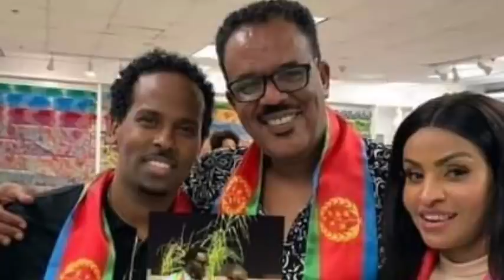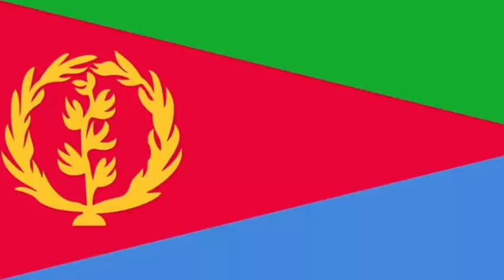ህጹጽ ጉዳይ!! ዓበይቲ ስነጥበባውያን ዳስ ህግደፍ ካብ ተማምቑ ፡ከምዞም ንኣሽቱ ዳስኩም ተኪልኩም ውዓሉ